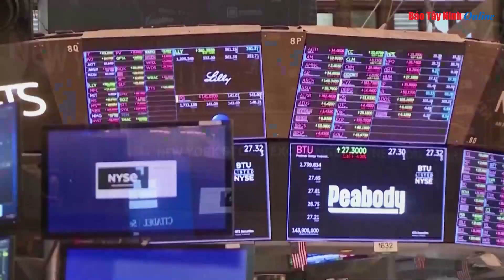Thị trường thế giới chao đảo sau quyết định của FED